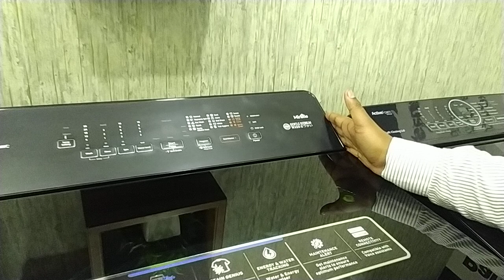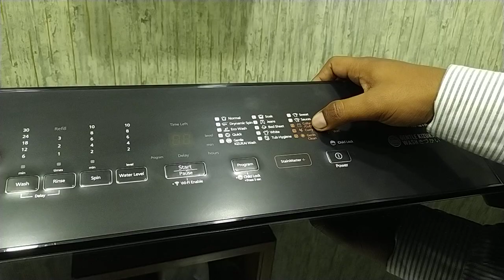Panasonic Truly Smart WM Chiranjeet Bairagya TL Delhi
MirAIe App Features Panasonic MirAIe App Features for Smart WM Best Smart WM in India
Panasonic No 1 Appliance Brand Best Washing Machine